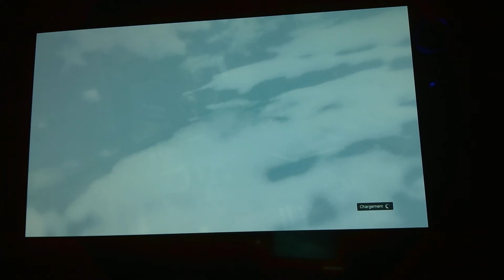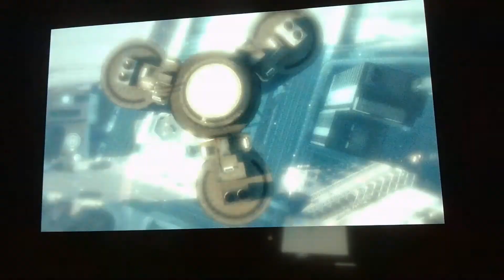dsl pour le sont je cest comment faire la prochaine foi sa va etre mieux